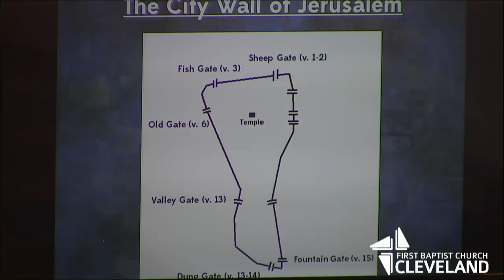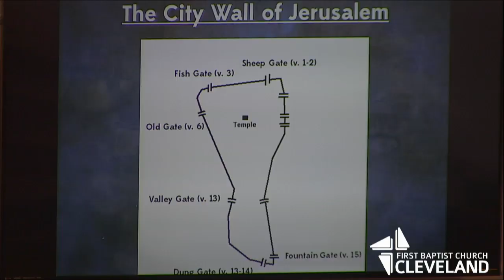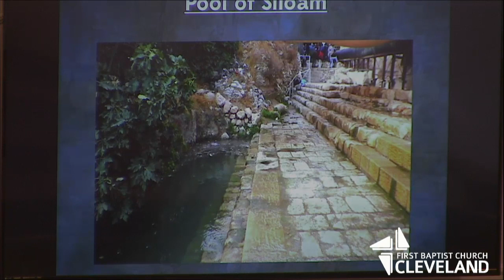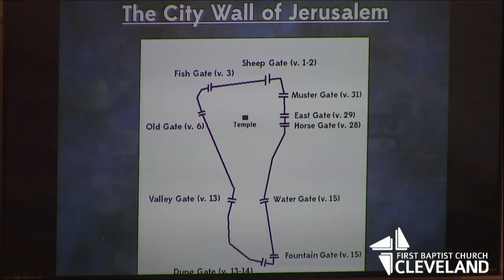10-27-19 PM Service